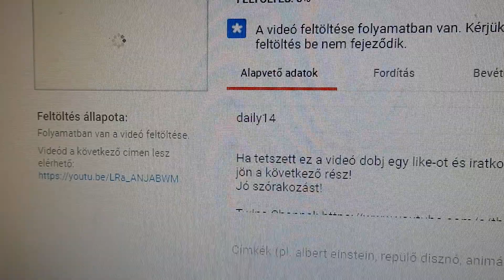Unokaöcsémmel fociztunk | Daily Vlog 15.Rész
Jó szórakozást!